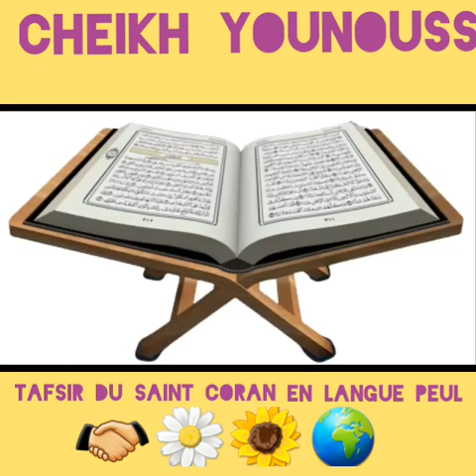CHEIKH YOUNOUSS FAIT LE TAFSIR DU SAINT CORAN EN LANGUE PEUL 3 PUBLIÉ LE 25 Novembre 2018